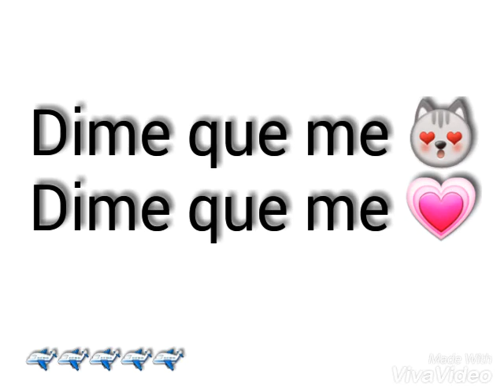Banda el Recodo Dime que me Quieres (Viva Video) Emojis